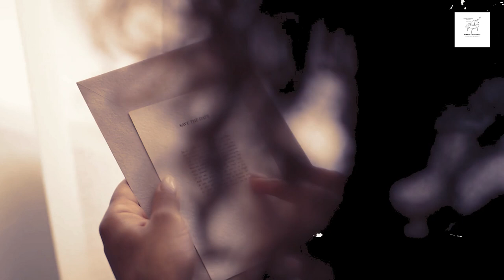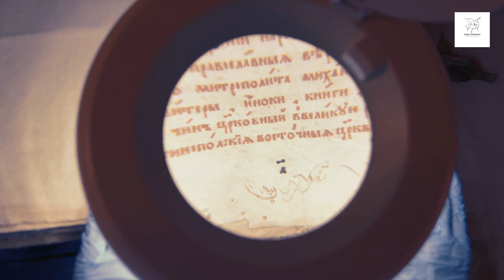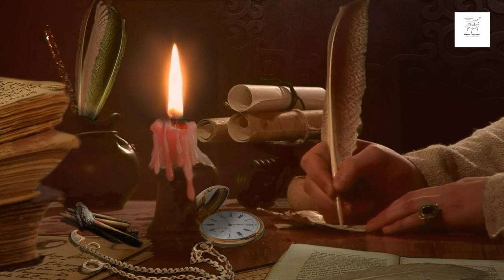Piano - Thoughts - Letters - Never - Written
Is a hauntingly beautiful piano composition that speaks to the quiet spaces where we hide our deepest thoughts, the words we arrange in our minds but never let escape. Each note echoes the letters we craft in secret—the confessions, apologies, and unspoken truths—that remain sealed within us, untouched by the world. This music is an invitation to linger in that fragile place where courage falters and silence prevails.

These unwritten letters are the stories we whisper to ourselves in the dark, the messages we wish we could send but never dare to. They are shaped by moments that slip through our fingers like sand, carried on the wind to places unknown, dissolving into the night before they are ever spoken. We fill these letters with the weight of what could have been, the "I’m sorry" that came too late, the "I love you" that never crossed our lips. They are written in the ink of our regrets and folded into the creases of our fears, left unsent because we fear the vulnerability that comes with laying our hearts bare.

"Letters Never Written" brings these hidden stories to life, letting them unfold through the music, each note a line on a page that will never be read. The melody itself is a gentle confession, an unraveling of emotions that have lingered too long in the quiet corners of the soul. It is a dance between longing and letting go, between what we dream of expressing and the silence we settle for.

As Rumi once said, _"When you do things from your soul, you feel a river moving in you, a joy." But what happens when we hold back, when we leave the river dammed, its flow trapped behind the walls we build within? This piece is about that hidden place, where letters pile up like fallen leaves, each one a testament to the parts of ourselves we hesitate to reveal. It is a reminder that even in the silence, there is a beauty to the words left unsaid, a truth in the spaces where our voices falter.

Listen and let yourself be carried away by the music’s quiet strength. Feel the gentle release of emotions long restrained and the bittersweet beauty of stories that may never reach their destination. "Letters Never Written" asks you to reflect on the messages you keep inside, to see the unspoken not as lost, but as a part of the intricate tapestry of life’s unsent dialogues.

✨ Let the music take you where words cannot. Close your eyes, breathe deeply, and let the melody speak.

🎹 Subscribe to explore more: Join the journey of Piano Thoughts, where each piece is an exploration of the human condition, a window into the soul, and an unspoken conversation between artist and listener.

💬 Your thoughts matter: Share what "Letters Never Written" awakens in you. As Rumi said, "Raise your words, not voice. It is rain that grows flowers, not thunder." What words do you long to speak, and what flowers could they grow if given the chance?